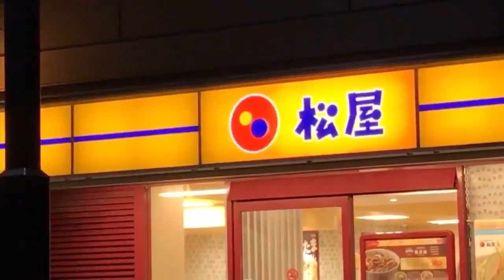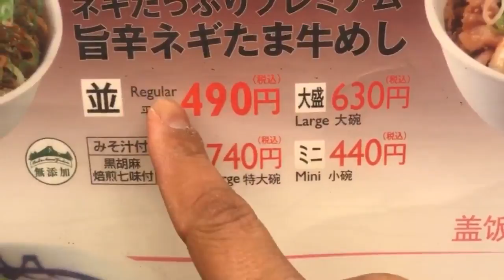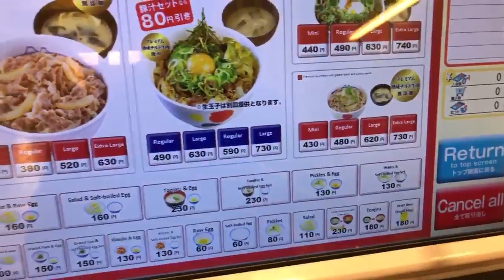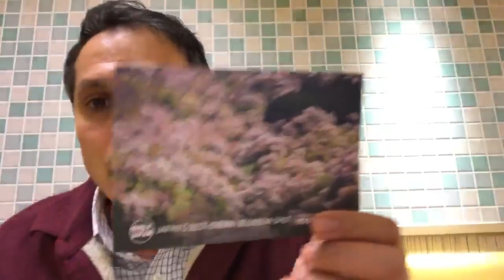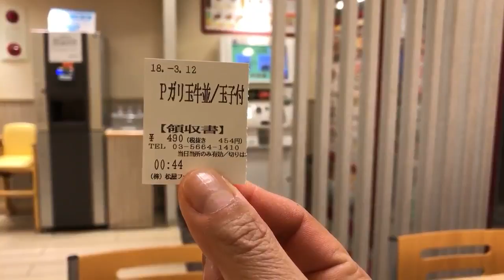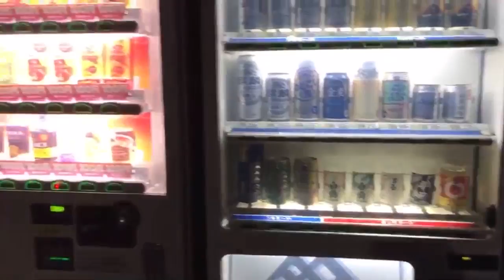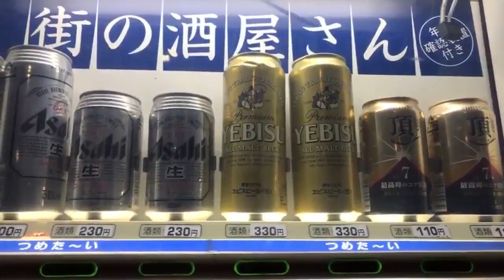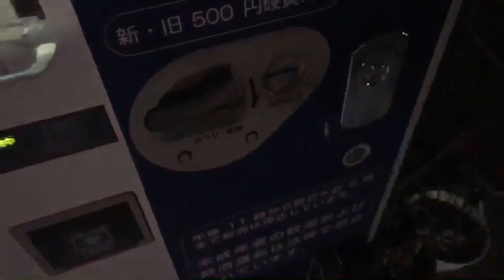Tokyo’s Fast Food Beef Bowl | Midnight Gyudon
It’s time for another Tokyo midnight snack run and I’m headed to a gyudon Beef bowl restaurant nearby. It may be something other than gyudon so I’ll figure it out when I get there. I hope you’re hungry! (I am.)

Where did I eat at?
Matsuya 松屋
English menu and website